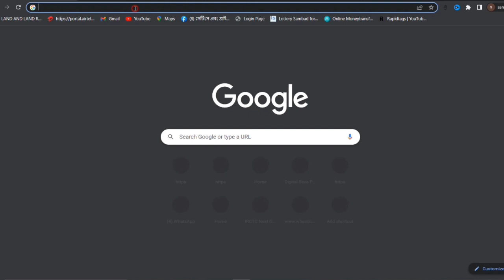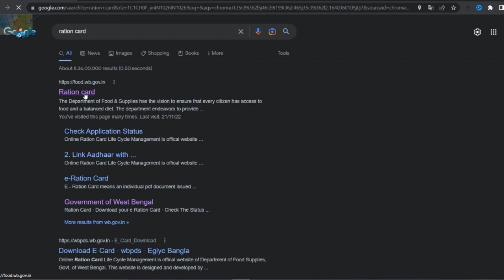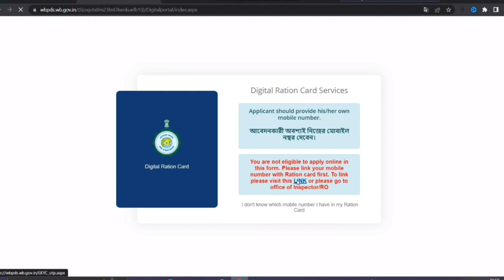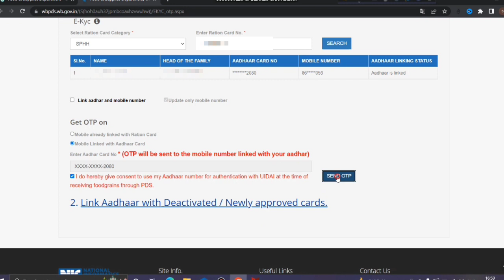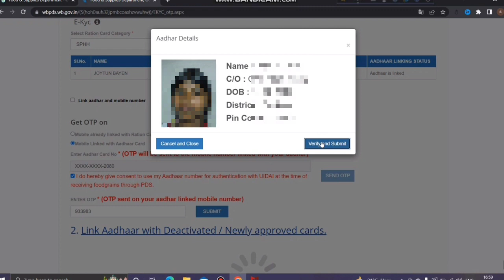Ration card mobile link | Mobile link with ration Card West Bengal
Ration card mobile link west bengal

If you're looking for a Ration Card mobile link, you've come to the right place! Our mobile link service allows you to link your ration card to your mobile number, so you can easily track your food and nutritional intake.

Not sure how to link your ration card? No problem! Our team is here to help you with everything related to ration cards, from setting up your mobile link to getting the most out of your food! So if you're looking for a way to keep track of your food and nutritional intake, be sure to check out our mobile link service!

If you want to link your ration card website with your mobile app or website, then you need a mobile link. In this video, I'll show you how to create a mobile link with your ration card website.

By following this simple steps, you'll be able to share your website's information with your users via their mobile devices. This is a great way to ensure that your users have the latest information about your ration card website, no matter where they are.

Looking for a mobile link with ration card? We have everything you need to get the most out of your ration card!

In addition to providing you with a mobile link with ration card, our website also offers information on all the latest news and updates concerning ration card in West Bengal. We'll help you stay up to date with all the latest happenings so you can make the most of your ration card!